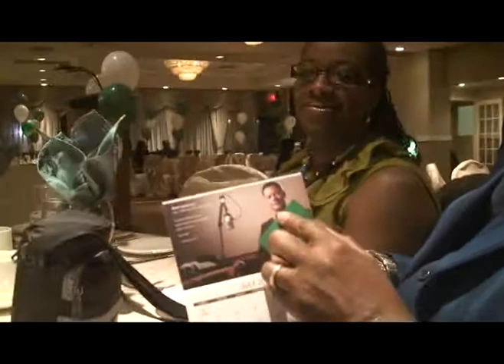TORONTO W.A.N.T AFFAIR INTRO.mpg